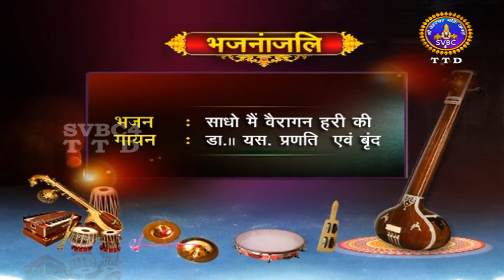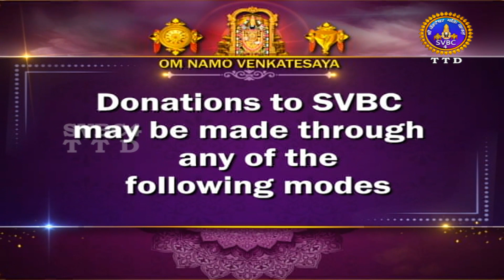Bhajananjali || Pravachanam || EP 28 || SVBC4 Hindi || SVBC TTD